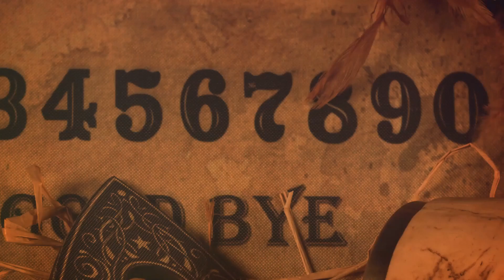Haunted Lake shawnee amusement park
lake shawnee amusement park a haunted amusement park in West Virginia